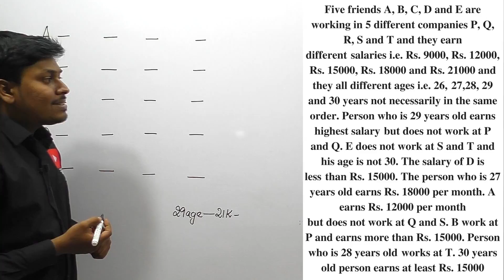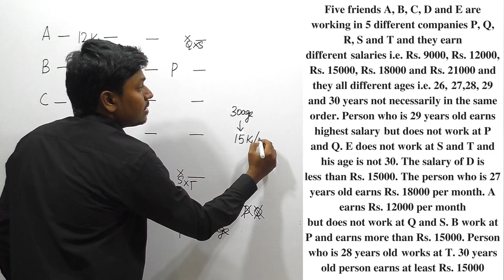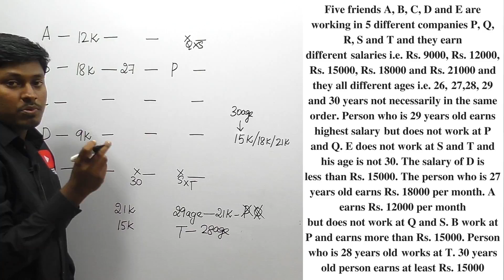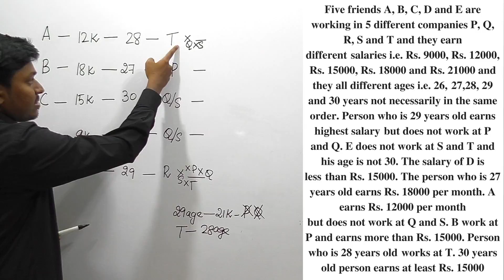ARRANGEMENT _ #11 ( For all BANK EXAM)